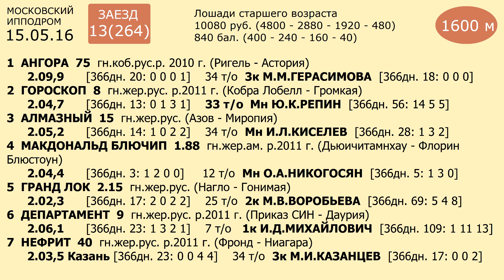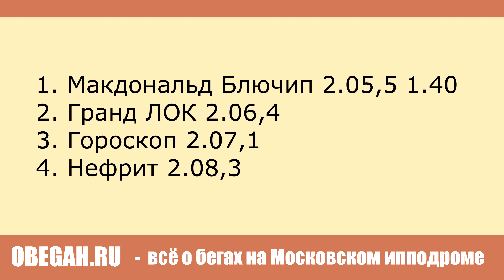Московский ипподром. Бега. 15.05.16. Заезд 13(264)